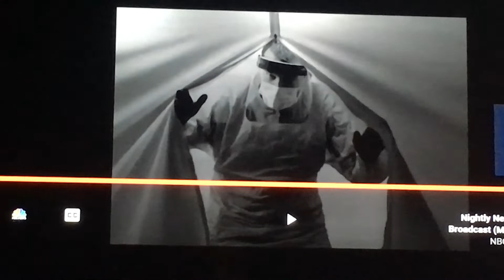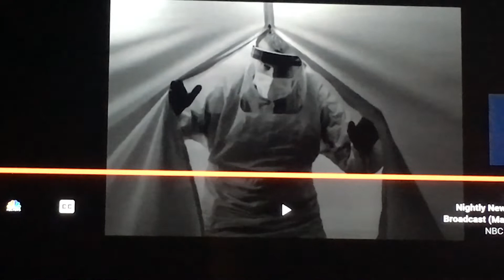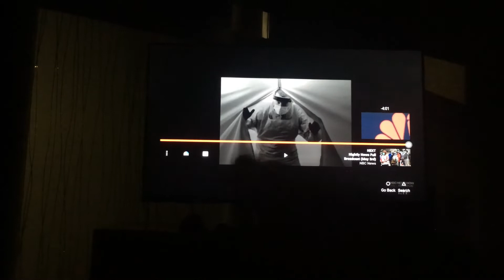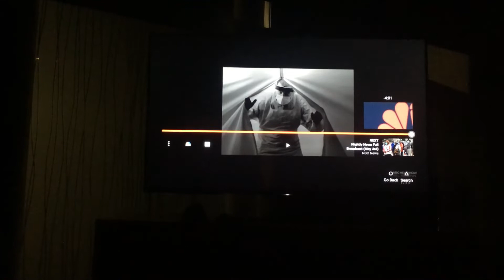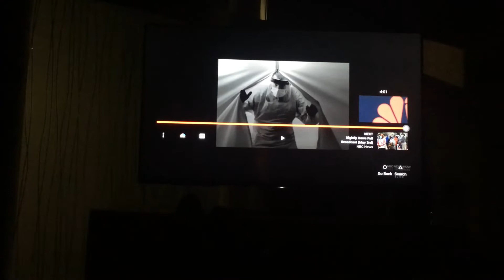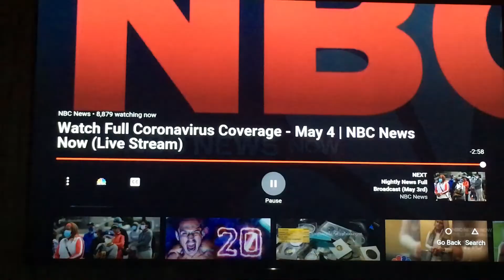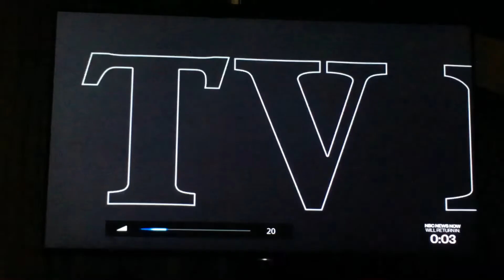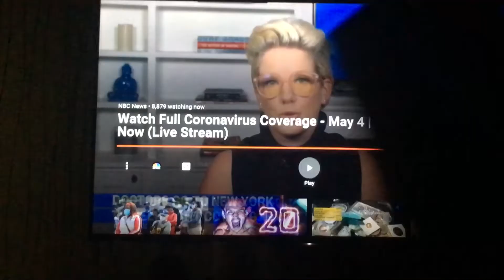MEDIA, MONEY AND THE MASSES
Some guy in lockdown with an opinion.